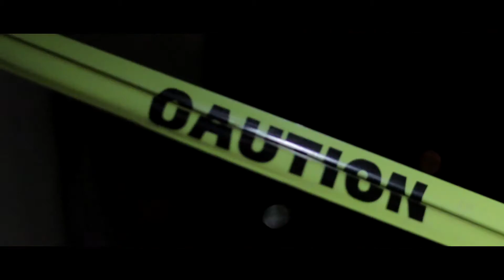Diamond 3 - WHO WANT BEEF Shot By @_jae.visuals_ Canon 70D